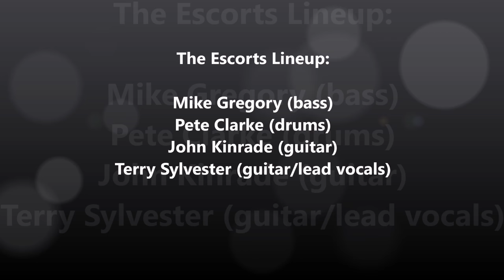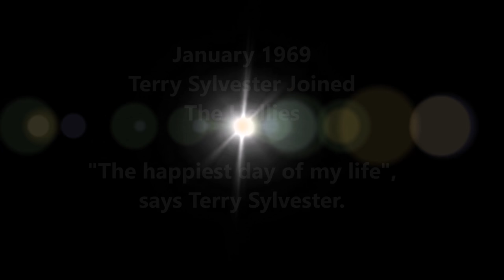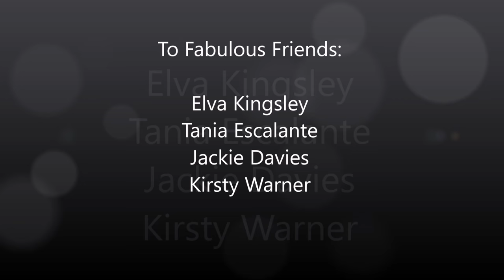Terry Sylvester in "Let It Be Me" In The Escorts 1962-1966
Terry Sylvester sings lead in "Let It Be Me" In The Escorts 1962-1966. (Mike Gregory, sings harmony.)  The Escorts was his first band which he co-founded.  He joined The Swinging Blue Jeans from 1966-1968.  While with The Swinging Blue Jeans, he also sang lead in songs.

In January 1969,  he joined The Hollies.  "The happiest day of my life" is what Terry Sylvester described that event in his life.  He stayed with the Hollies until 1981.  While with The Hollies, he also sang lead in some songs.  In 2010, he was inducted to the Rock & Roll Hall of Fame (along with band members of The Hollies).  Today, Terry Sylvester continues to record songs and performs on stage.